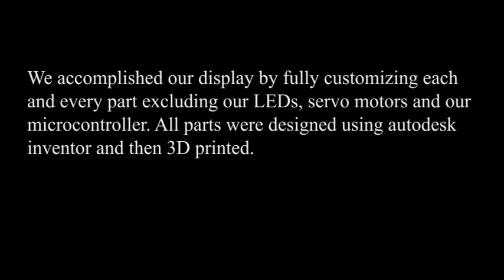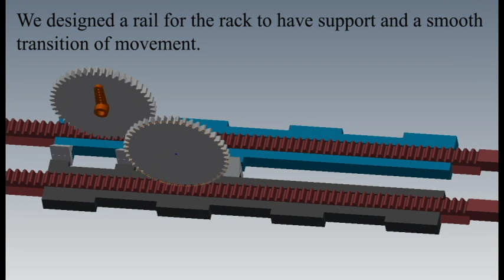L3D Display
The L3D Display is an innovative robotic wall designed where each individual LED pixel has the ability to move along to Z-Axis. The target market for this product includes, but is not limited to digital signage marketing, marketing booths, conventions and entertainment. The L3D Display sets itself apart from any common wall, this product will easily grab the attention of customers with its eye-catching effects. Portability and use will be just as simple as what the market is already acclimated to, but this product allows digital marketing designers and artists to be more creative with the wall and essentially bring their work “to life.” The way the pixels will be controlled is with a rack and pinion powered by servo motors. We use servo hats hooked to a battery to power the LEDs and python code to program them.